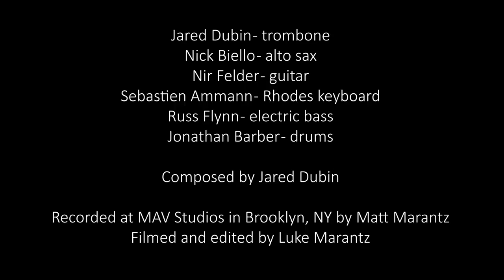Jared Dubin - The Breaks ft. Nick Biello and Nir Felder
Listen to the original studio version out now!

Jared Dubin Excuses Excuses recorded 5/19/2021 at MAV studios, Brooklyn
with
Nick Biello - alto sax
Nir Felder - guitar
Sebastien Ammann - Rhodes keyboard
Russ Flynn - bass
Jonathan Barber - drums